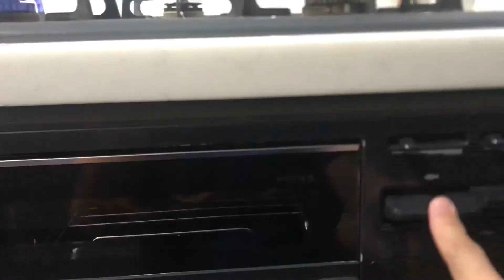【②超レア魚 オレンジラフィー】をそうだ！開きにしてみよう 後編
ニュージーランド産　オレンジラフィーを開きにして自家製干し作りました　グリルで焼いて検食です　広島県岩国の銘酒　五橋の大吟醸も頂きます